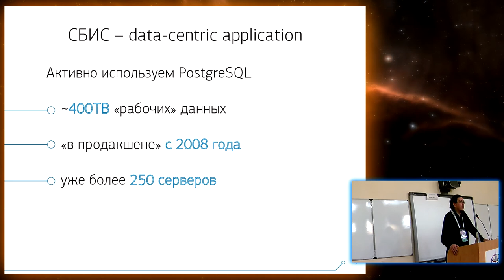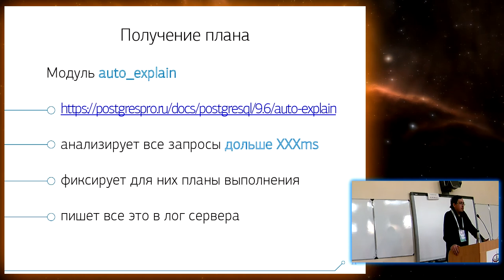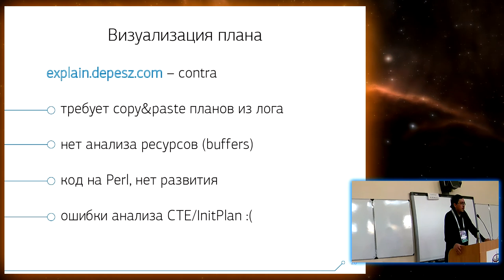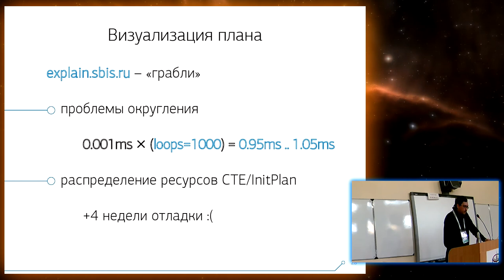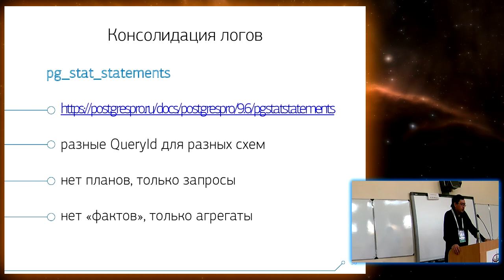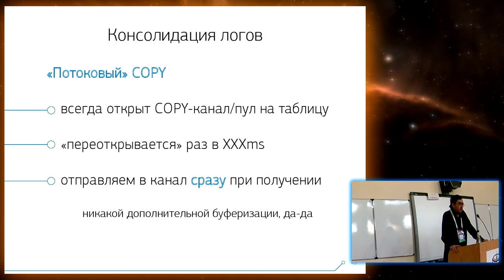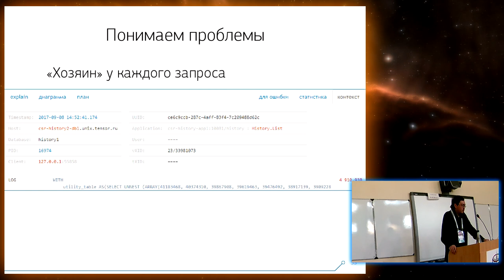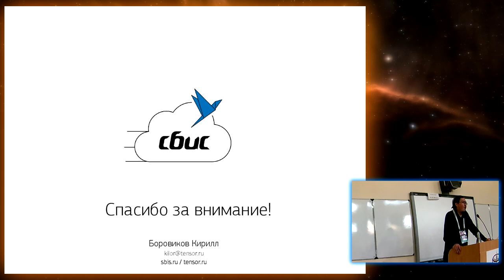Explain.sbis.ru as a bulk query optimization tool | Kirill Borovikov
How to optimize query processing in PostgreSQL? What if we deal with hundreds of servers and thousands of instances? The company "Tensor" has developed a special tool - explain.sbis.ru, which enables synchronous collection and analysis of queries, visualization of implementation plans, and monitoring of bugs in database.